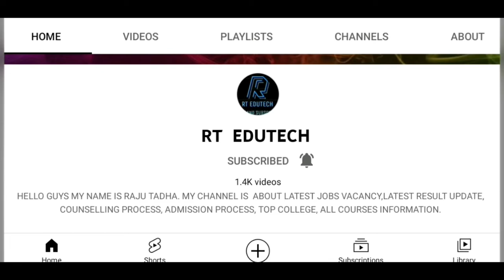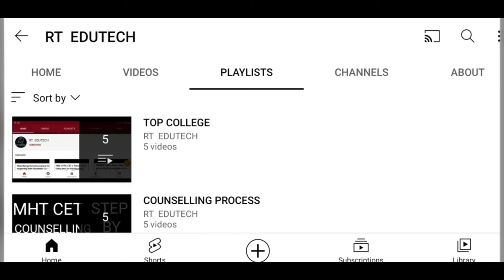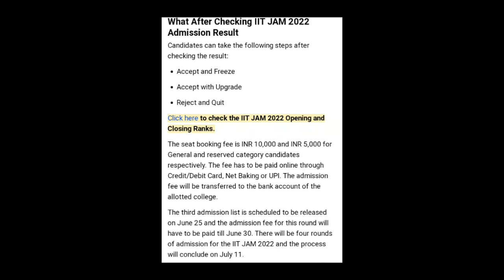IIT JAM 2022 SECOND ADMISSIONS LIST RELEASED, CHECK STATUS AND CUTOFF RANK, LATEST NEWS IIT JAM DATE